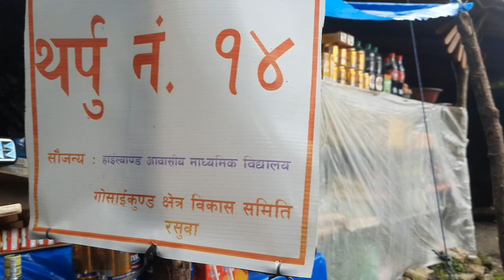GOSAILUNDA TREKKING DAY 2 |Vlog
SPECIAL THANKS TO FOR MAKE THIS VLOG @for doing a fabulous job

 Camera : Canon 250d and samsung phone Vlog Tripod: jmary SPECIALLY THANKS TO YOUTUBE AND MUSIC PROVIDE
 Editing Software : capcut Edited On:phone